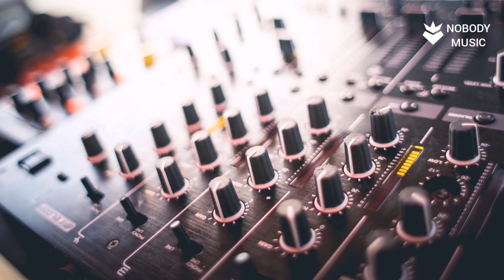Hit (Best Techno, Bar, Club Music)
@Mr.NOBODYMusic is your go-to channel for extensive playlists showcasing your preferred genre of music. We have curated a unique sound that is perfect for enhancing the ambiance of various commercial establishments such as restaurants, hotels, clubs, spas, and shopping centers. Join us in this space where you'll consistently discover top-notch melodies to accompany you, whether you're at work, in the gym, or driving in your car.

The music is AI generated, as original. If original means "original", you will be able to hear it only here, in this channel!*

* This is if Mr. or Mrs. anybody don't decide to copy the music 😉.

Music selected by: Mr. NOBODY Music

Named by: Mr. NOBODY Music

Video compiled by: Mr. NOBODY Music